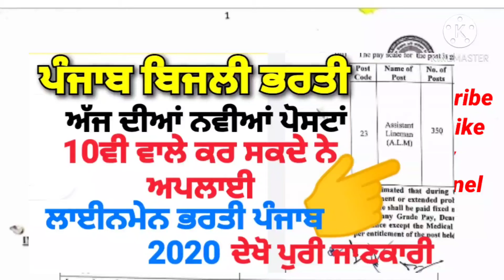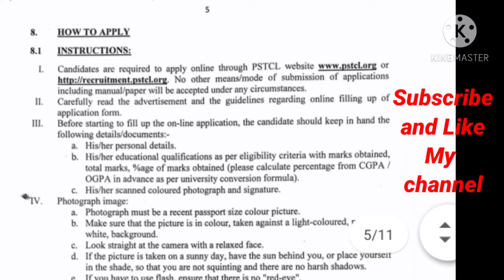ਪੰਜਾਬ ਬਿਜਲੀ ਬੋਰਡ ਲਾਈਨਮੇਨ ਭਰਤੀ 2020 requirements in pstcl punjab assistant lineman,Ppacl requirements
Whatsap group
Group -- 1